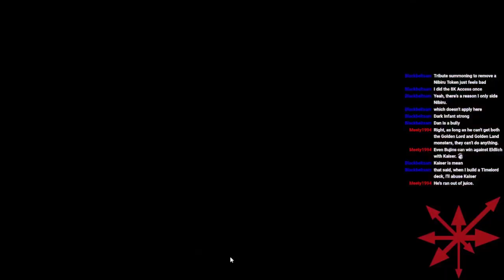【Yu-Gi-Oh! MASTER DUEL】 - The Climb - February 14th 2022 Full Stream - Season 2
Come join Matt and Dan as they walk you through the format and decks played to make it to Platinum Rank 1.

0:00 Introduction
0:20:00 Duels Part 1
1:47:56 Matt's Deck
2:02:40 Duels Part 2
2:43:00 Stream closing

Need to find a card or anything Yu-Gi-Oh! related? check this out

Interested in game design and the business, check out Matt's blog